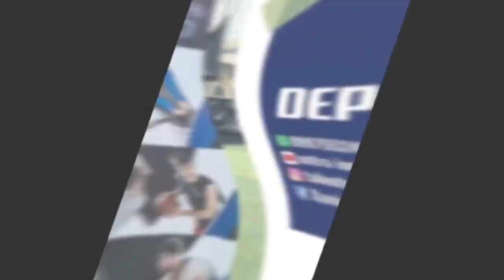BYRON MORENO, AGRESION DE JUGADOR AL ARBITRO EN CAMPEONATO AFICIONADO (GUAYAQUIL)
EL EX ARBITRO INTERNACIONAL, BYRON MORENO ES AGREDIDO POR UN SALVAJE JUGADOR DE UN EQUIPO (Miguel Angel Cortez LLaguno )DE CAMPEONATOS BARRIALES EN GUAYAQUIL , Que Pena!